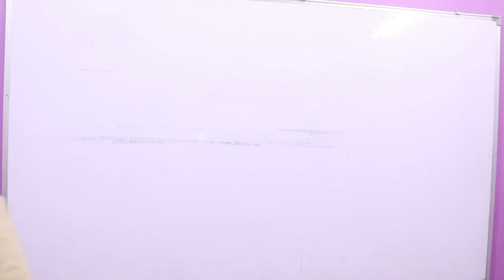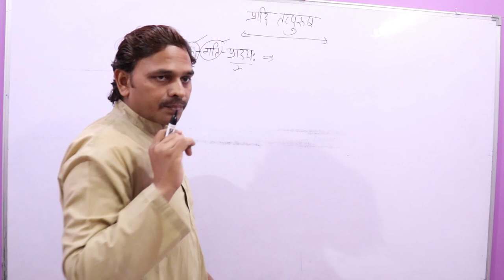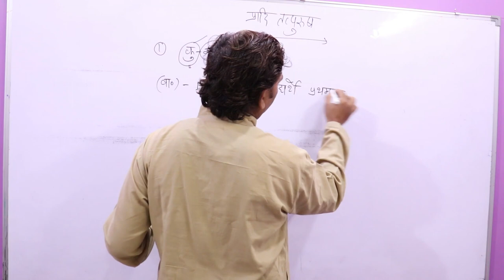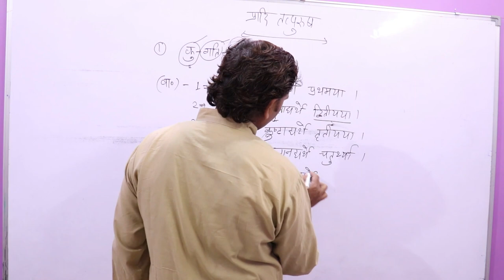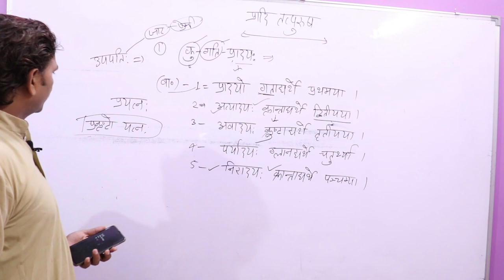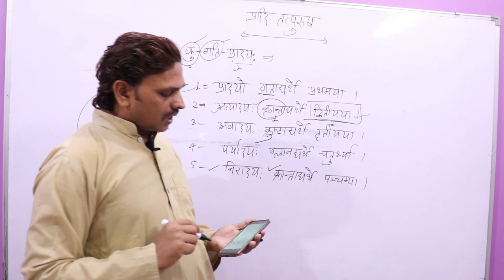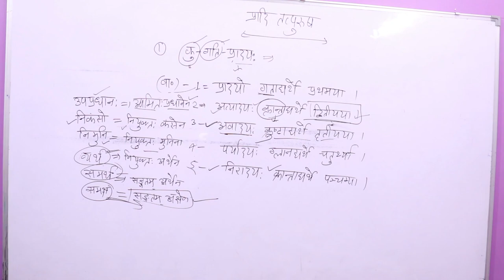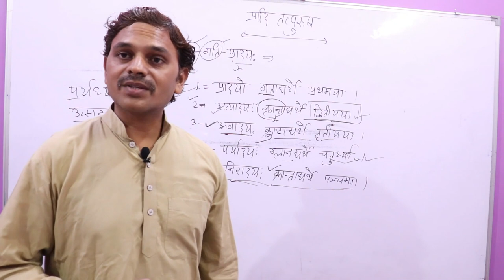10- प्रादि तत्पुरुष समास ,Pradi Tatpurush Samas, Samas in Sanskrit ,Vyakaran,samaas,तत्पुरुषसमास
10- प्रादि तत्पुरुष समास ,Pradi Tatpurush Samas, Samas in Sanskrit ,Vyakaran,samaas,तत्पुरुषसमास

1)Tatpurush Samas
2)Samas in Sanskrit
3)Sanskrit Vyakaran
4)तत्पुरुष   समास
5)समास
6)samaas
7)Sanskrit Darshan

Sanskrit Vyakaran
Samas in Sanskrit
Tatpurush Samas
तत्पुरुष समास